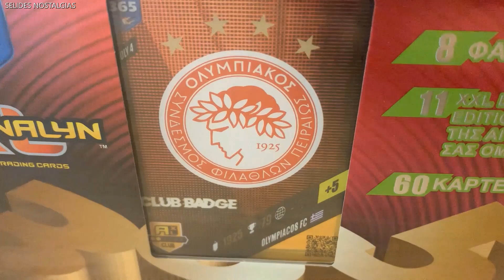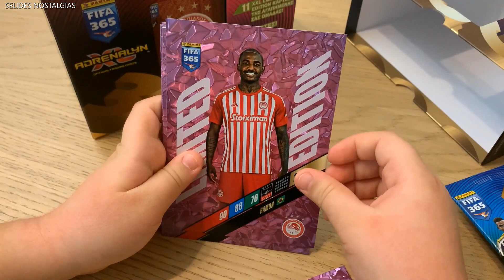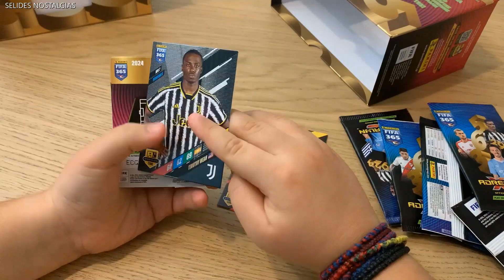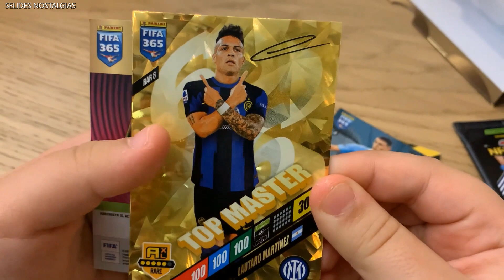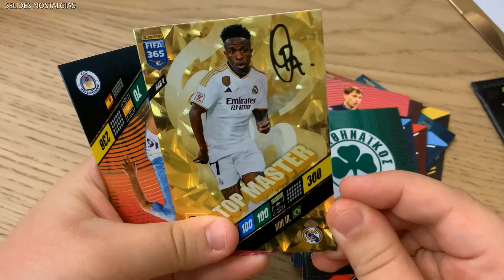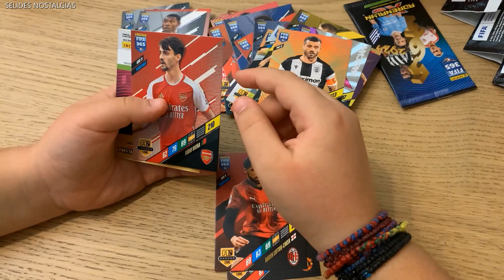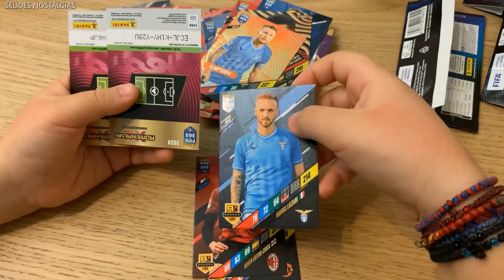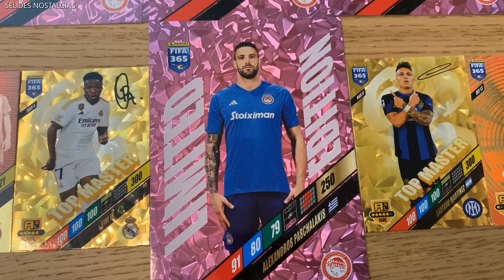GIFT BOX ΟΛΥΜΠΙΑΚΟΣ - Panini - FIFA 365 - ADRENALYN XL 2024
Το δωροπακέτο της συλλογής FIFA 365 Adrenalyn 2024 περιέχει 8 φακελάκια με κάρτες, 11 XXL κάρτες περιορισμένης έκδοσης καθώς και το σήμα της αγαπημένης σας ομάδας.